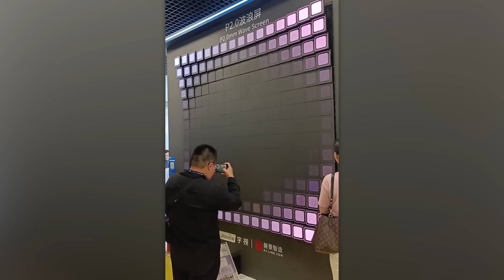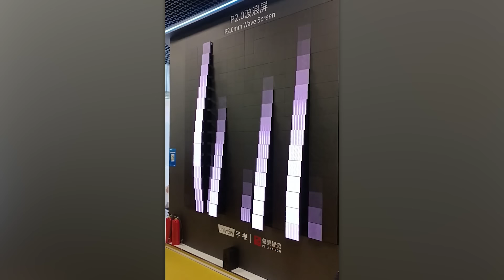Incredible Moments Caught on Camera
Check out the car doing somersaults, a capybara showing off its acting skills, people catching sharks with their bare hands, and many more incredible videos in our new selection!